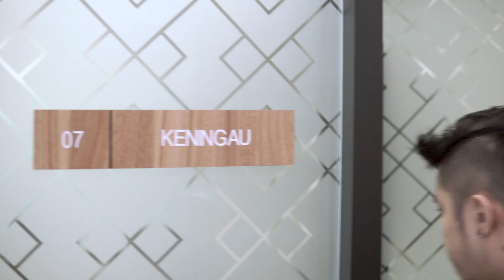Inside Grab’s Office: Malaysia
Want to know how it is like to work at Grab? Visit our Malaysia R&D Centre to learn about our work and culture.